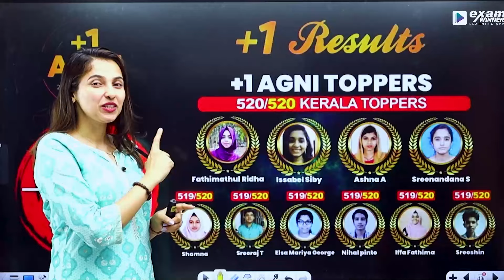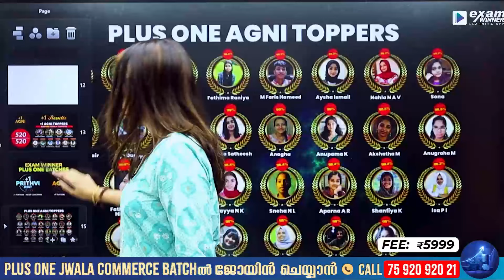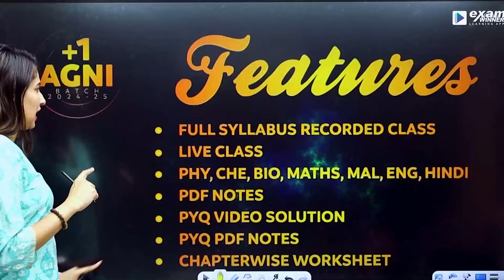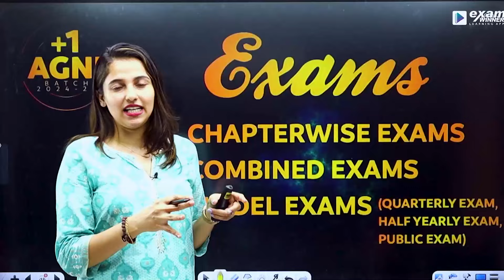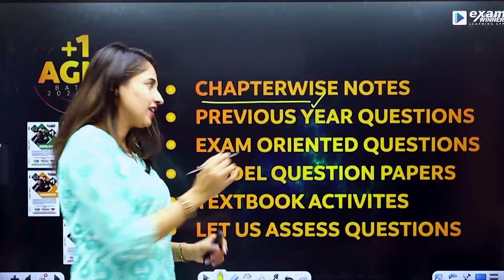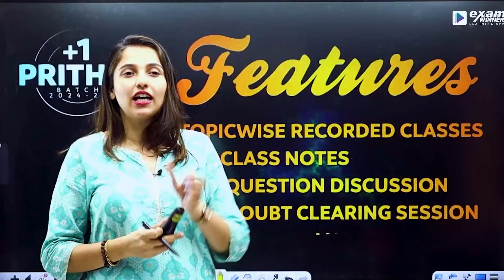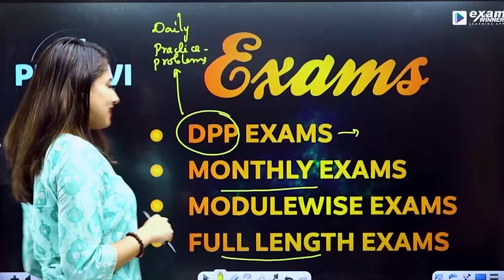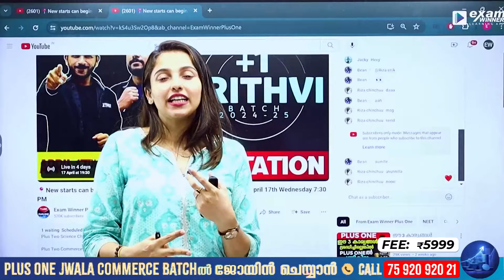+1 Class എന്ന് Start ചെയ്യും ? | Unlock your potential with +1 classes | Exam Winner +1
🔥🔥🚶 🚶 To Join Exam Winner SSLC Revision Batch   📱WhatsApp " Hi " to 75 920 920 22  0R " Call " 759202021🚶 🚶 🔥🔥